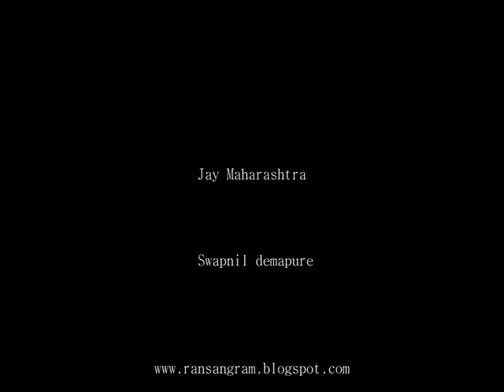Jai Jai Maharashtra Majha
This Video belongs to Maharashtra's culture, & History.
there various photos took from various historical places of Maharashtra included in this movie. please enjoy & share it.
jay jay Maharashtra majha
Jay Maharashtra